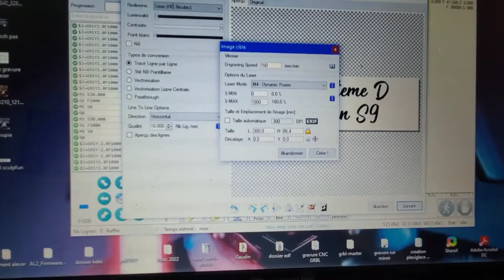Gravure laser sur verre / SCULPFUN S9 / Débutant / Rouelau rotatif /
►Slt tout le monde c'est JoJo 😊 Aujourd'hui petite vidéo Gravure sur un verre que j'ai peint en noir mat ( peinture de chez Action ) !!  comme d'hab si la vidéo vous à plus laisse le petit pouce qui fait plaisir C ma récompense 😉

►Montage Vidéo : Samsung S10+

►Montage Photos : Photoshop